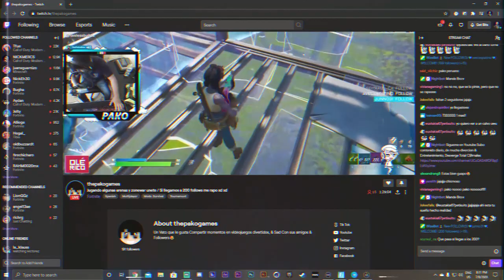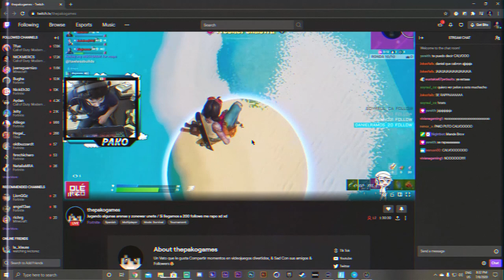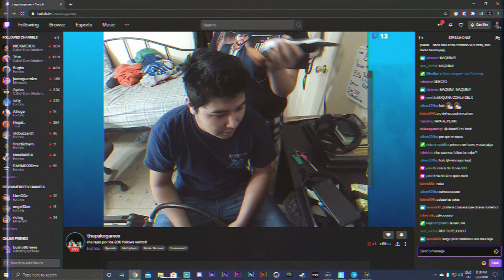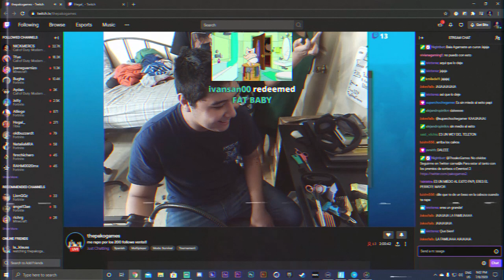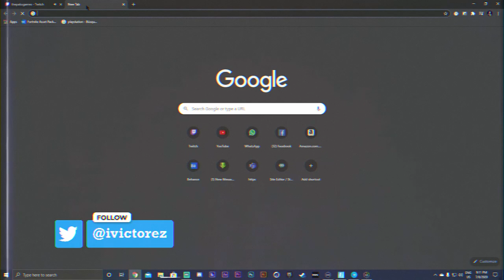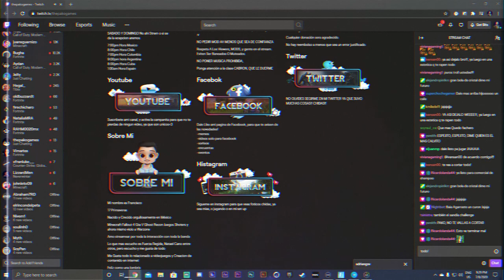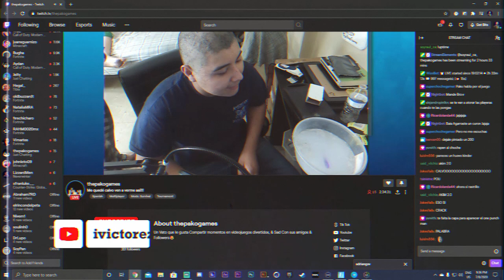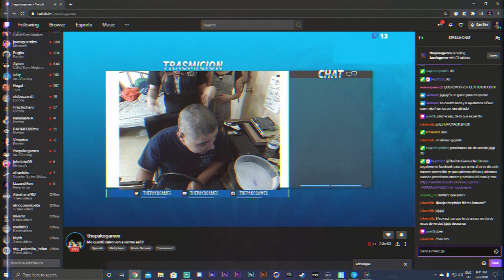HICIMOS QUE THEPAKOGAMES QUEDARÁ CALVO | APOYANDO STREAMERS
El 8 de Julio tuvimos un día un poco ocupado por lo que inicie mi stream más temprano de lo normal por cuestiones de trabajo, pero tenia que cumplir con mi seguidores y realice el stream nuevamente en la noche una hora y media más tarde de mi horario, en cuanto entre, thepakogames me invitó a jugar unas partidas de warzone y boxfight con sus seguidores, él también estaba en stream, PAKOGAMES es streamer nuevo como yo, aunque todavía no tiene el afiliado, yo le pregunte, ¿Qué te falta para el afiliado? él me respondió que muy poco que solo eran algunos stream con alguna gente en su stream, cual fue mi sorpresa que vi en su titulo del stream: ¡200 followers y me rapo! y gracias a JOKESFAIL otro streamer español en Twitch y la ayuda de mis seguidores, hicimos que THEPAKOGAMES se rapará.

Apoya a un creador:
Usa mi código en la tienda de Fortnite
ivictore